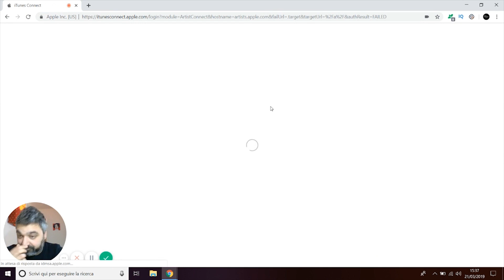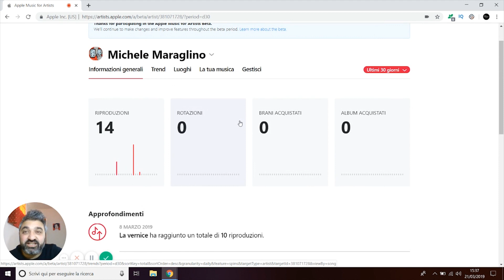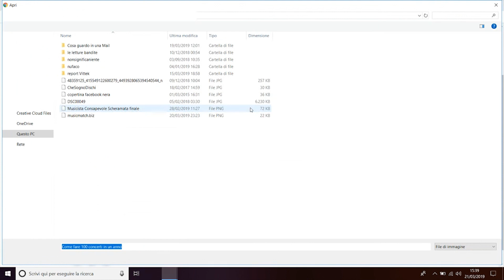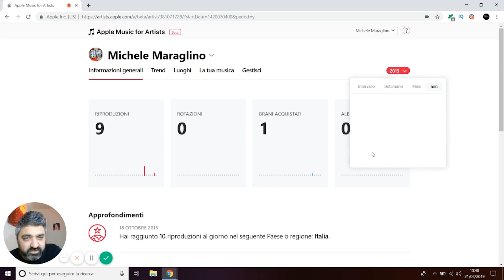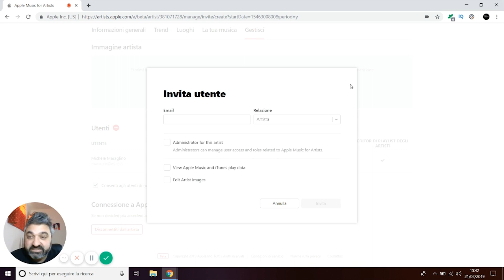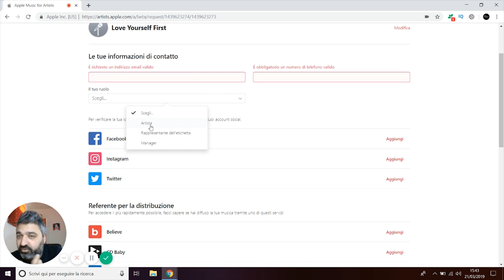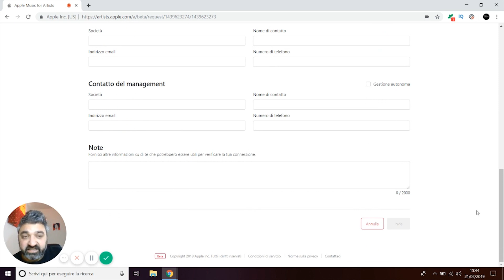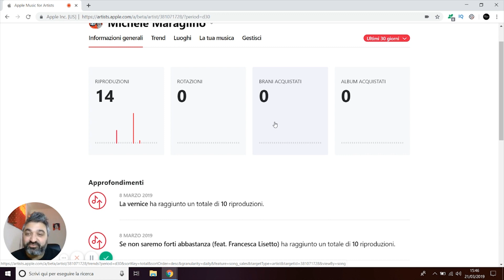Come funziona Apple Music For Artists (e come ottenerlo)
Parti da Zero? Guarda il mio WEBINAR GRATUITO "Primo Pubblico" Scopro in diretta di aver avuto l'accesso al mio Profilo Apple Music For Artists!

Scarica la Lezione GRATIS su "Come Trovare le Date" ►